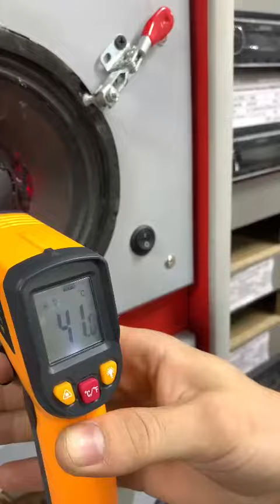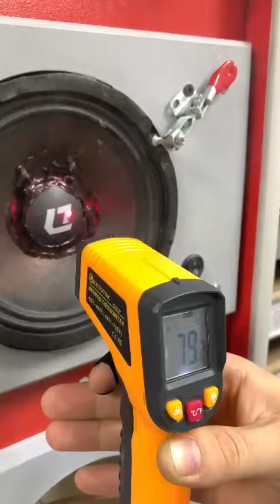Видео 2. Рубрика Модерн жгет! Жгем гибридный динамик!